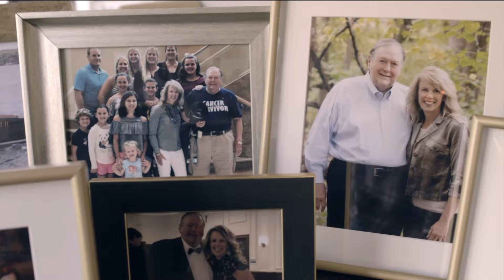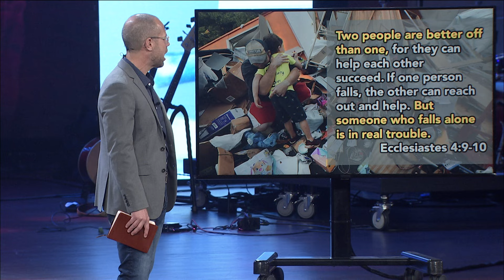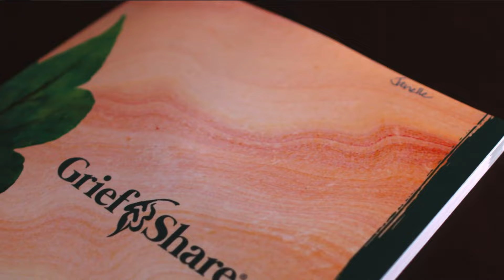Hope Stories: In Your Presence | Jeremy Johnson | 4.28.24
We’re so glad you’re worshiping with us! Join us as Pastor Jeremy Johnson preaches Sunday, April 28, 2024, at Lutheran Church of Hope in West Des Moines, Iowa. We also invite you to come to Hope in person! You can find us at 925 Jordan Creek Pkwy on Saturday nights at 5:00 pm or Sunday mornings at 8:00, 9:30 & 11:00 am and 5:00 pm!